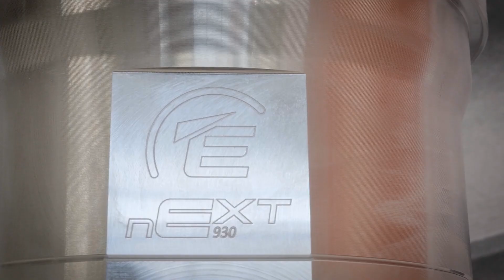Edwards Messestand - Teaser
Wir wollen mit Ihnen in Kontakt bleiben und haben uns dafür etwas Großartiges ausgedacht. Bleiben Sie gespannt!